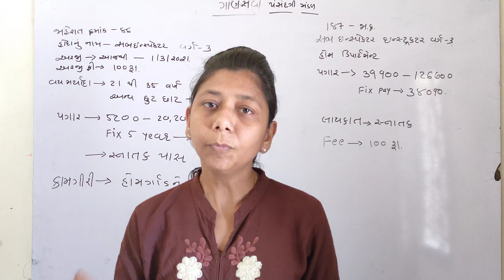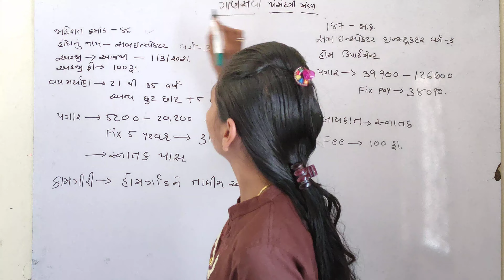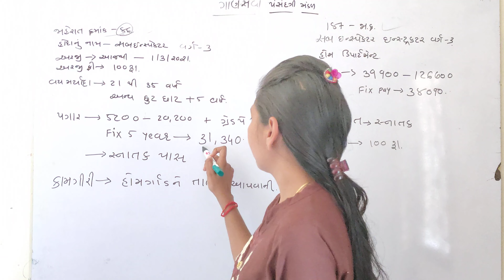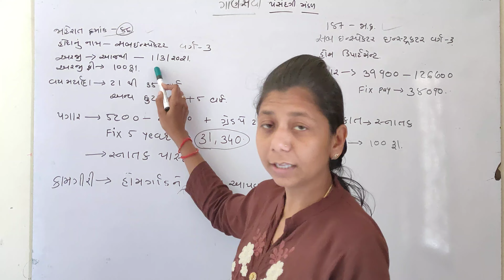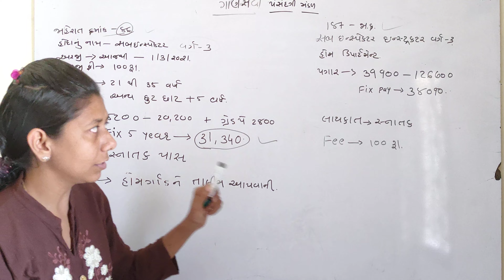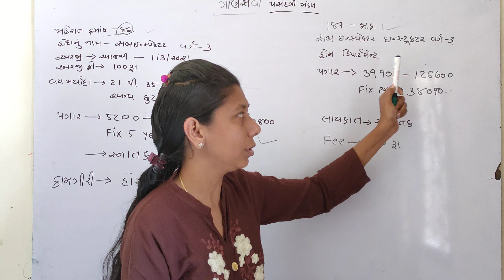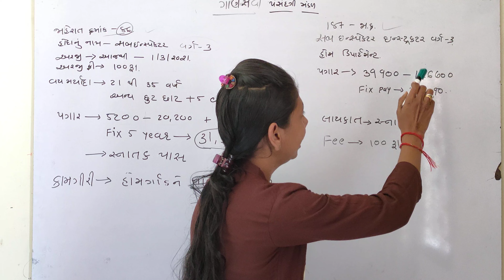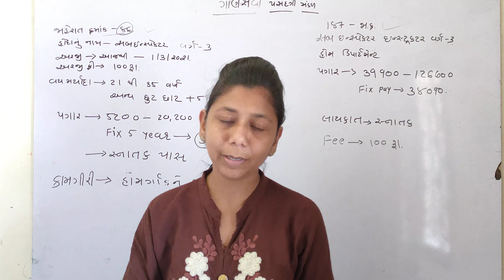gsssb||ગૌણ સેવા પસંદગી મંડળ નવી ભરતી 2021||પગાર ૩૮૦૯૦|સરકારીભરતી૨૦૨૧||gsssb bharati 202||ojasbharti